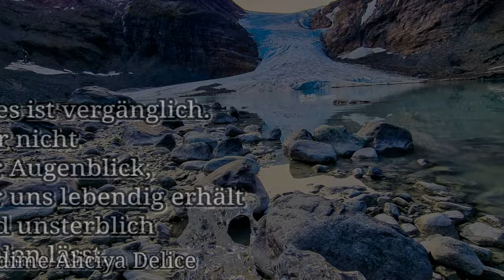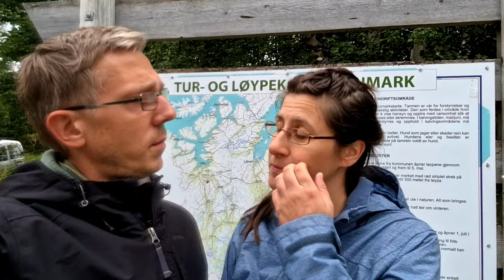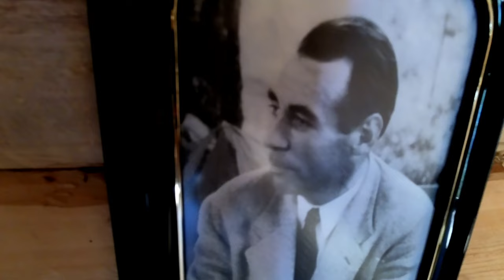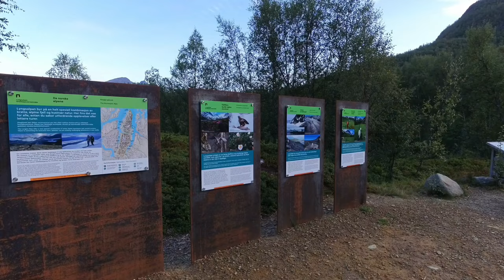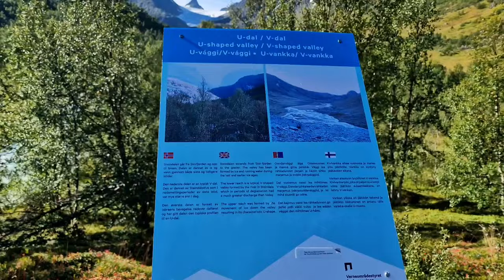Wanderung zum Gletscher Steindalsbreen in Norwegen - mit Wohnmobil zum Nordkapp (Vlog Woche #15 )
Vlog Woche #15 von unserem Nordkapp-Roadtrip:
* traumafter Wasserfall in Norwegen - der Orvvosfossen
* die Geschichte von Jan Baalsrud im "Hotel Savoy"
* wunderschöne Landschaft im Naturreservat Skibotnutløpet
* Wanderung zu unserem ersten Gletscher -  dem Steindalsbreen

Schau doch mal auf unseren Kanälen vorbei. Hier gibt es noch mehr tolle Abenteuer zu entdecken, also hinterlass uns gern ein Abo:

Und hier nun alle weiteren Informationen zu Parkplätzen, Stellplätzen, Wanderungen, Geocaches etc.:
Stellplätze/Parkplätze:
Kostenpflichtiger Stellplatz bei Alta mit Waschmaschine:
Adresse:
Malmveien 18
9511 Alta
Koordinaten:
N 69°58’14.034” E 23°14’13.4052”
Orvvosfossen:
N 69°48’10.1664” E 23°29’34.8324”
Samuelsberg:
N 69°35’28.518” E 20°25’38.2656”
Skibotn:
Adresse:
Laplassen 14
9143 Skibotn
Koordinaten:
N 69°22’57.108” E 20°16’5.736”
Steindalsbreen
N 69°22’32.322” E 20°2’13.146”
Geocaches:
Orvvosfossen
Orvvošjohka waterfalls
Hütte von Jan Baalsrud:
Hotell Savoy Revdalen
Skibotn:
Skibotn airport
Steindalsbreen:
Steindalsbreen
Infos zu Gedenkmarsch an Jan Baalsrud:
00:00 Vorschau + Intro
01:36 Orvvosfossen
08:49 Jan Baalsrud "Hotel Savoy"
17:11 Wandern im Naturreservat bei Skibotn
14:50 Steindalsbreen
24:03 Schlusswort
25:03 Outtakes